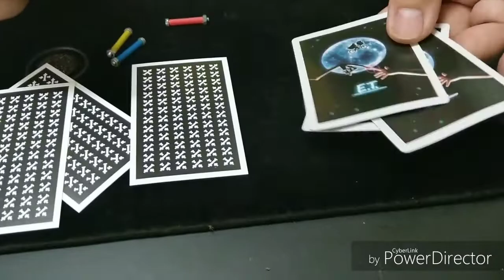魔術玩家 開箱送好禮 輕便型手機架 (已開獎)三色螺絲 魔術道具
魔術玩家 開箱有獎徵答好禮送 輕便型手機架 (已開獎)

恭喜 鄭肅勳 / 黃詩容 / 李幼犬 以上三位抽中輕便型手機架一個。

請得獎者主動私信魔術玩家.留收件人姓名.電話.地址